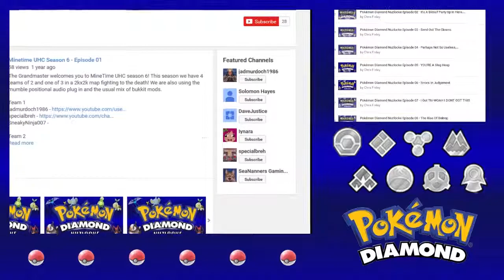Pokemon Diamond Nuzlocke Episode 13 - Didn't See That Coming, Did You!?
Nuzlocke rules:

1. A pokémon that faints is dead, and must be released.
2. Only the first pokémon in an area can be caught. If it flees or dies, too bad. The only exception is the duplicate clause: because I cannot catch the same pokémon twice, if the first pokémon I come across in an area is one I've had before, I get another shot.
3. No trainer items in battle EXCEPT gym battles, wherein I'm allowed 2 (as gym leaders will use two themselves)
4. No trading